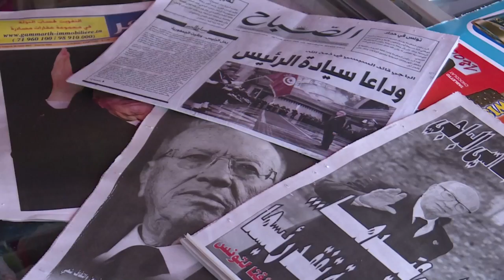Headlines the day after the death of Tunisian president Essebsi | AFP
The front pages of French and Arabic newspapers in Tunisia headlining with the death of Tunisian President Beji Caïd Essebsi as residents of Tunis praise the "smooth" transition of power and the swearing-in of speaker Mohamed Ennaceur to take the reins as interim president.